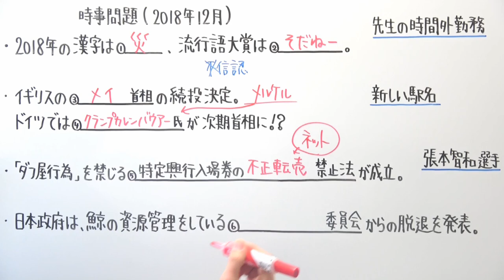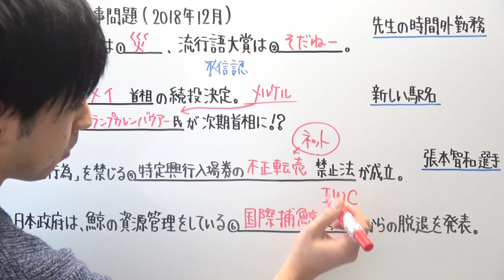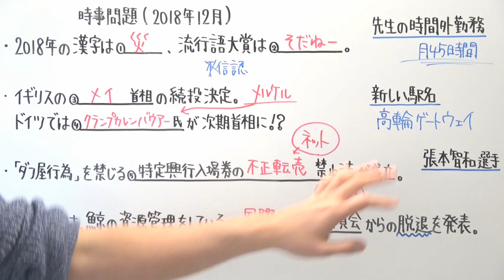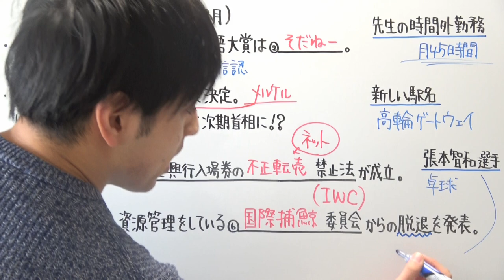【時事問題】12月の気になるニュース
少し緩めになりますが、2019年もよろしくお願いします。

‹使用音源›
「甘茶の音楽工房」